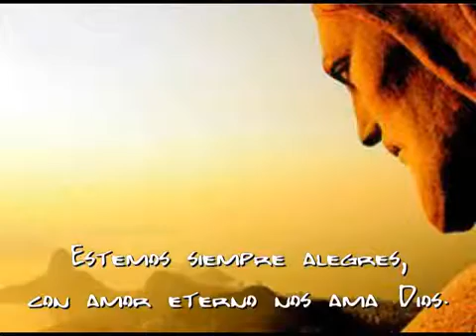ALELUYA ESTEMOS SIEMPRE ALEGRES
Este canto pertenece a la misa "CONTIGO EN TU MESA". Letra P. Alejandro Gómez Peña. Música: Fernando Gutiérrez López. Arreglos: Ricardo Cruz Rea, Ernesto y Luis Hernández. Intérpretes: Coro Adonai de León Gto. México.